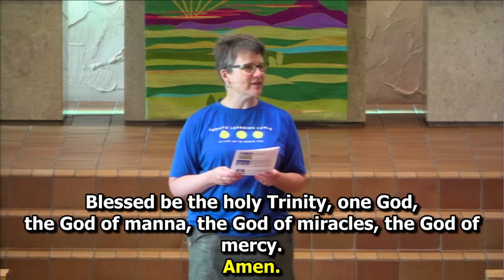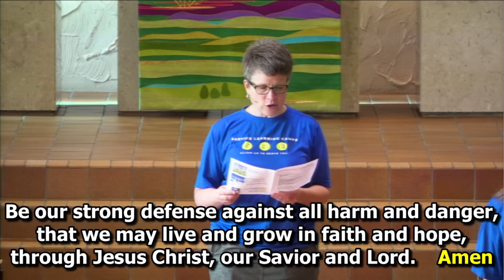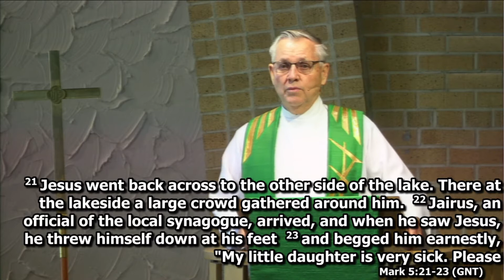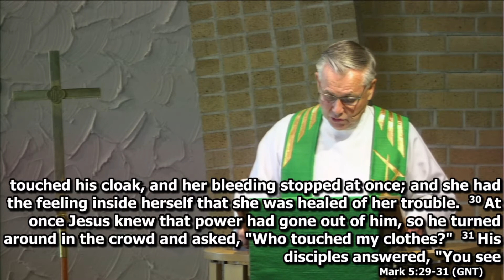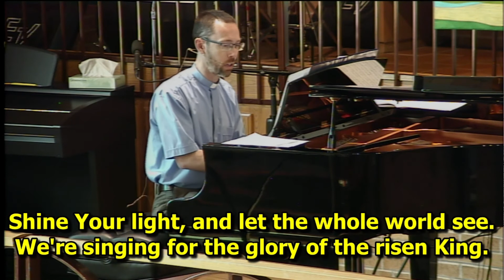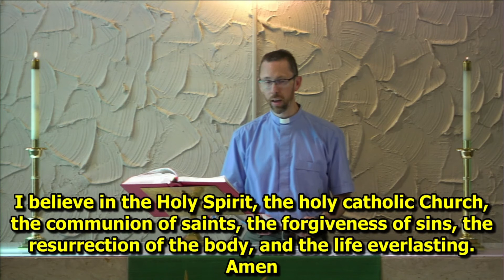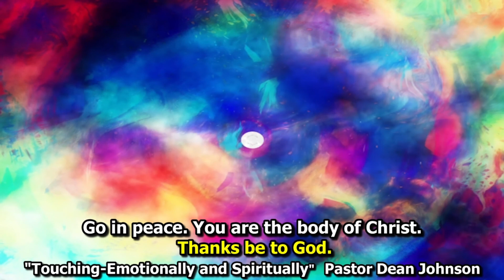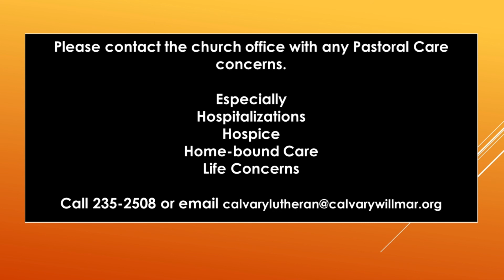June 27 2021 - Calvary Lutheran Church Willmar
"Touching-Emotionally and Spiritually" - Pastor Dean E. Johnson